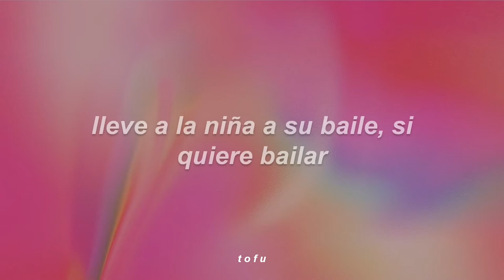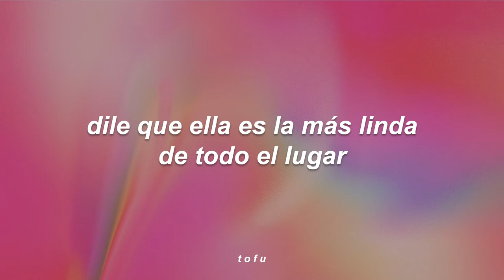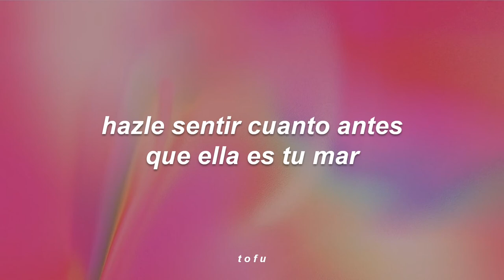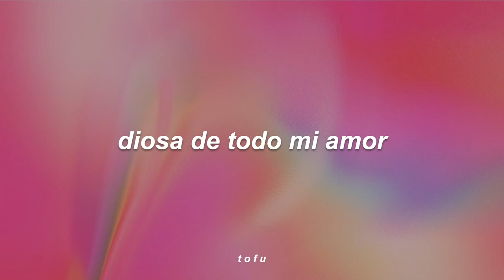la innombrable - julius popper || letra/lyrics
Artista: Julius Popper
Canción: La Innombrable
Letra:
dale un cigarro a la niña, si quiere fumar
lleve a la niña a su baile, si quiere bailar
tómala de la manito de noche y de día
llévala muy despacito se puede quebrar
dile que aún la sueñas despierto
dile que la quisieras besar
quédate a un lado muy cerca cuando tenga frío
pero mantén tu distancia, te puedes quemar
dile que ella es la más bella de todas la flores
dile que ella es la más linda de todo el lugar
hazle saber cuanto antes que ella es tu vida
hazle notar cuanto antes que no hay nadie más
mírala en sus ojitos y hazla querida
hazle sentir cuanto antes que ella es tu mar
pide que no se muera
que de ti no se vaya más
que a tu pecho se adhiera
no dejarla llorar, jamás
dile reina de mi corazón
diosa de todo mi amor
ángel de puro color
fuego que quema el dolor